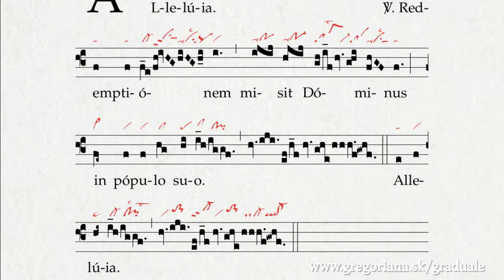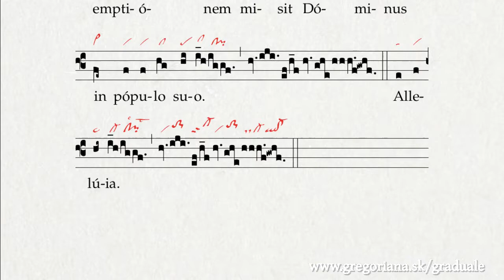Alleluia: Redemptionem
Look for the chant in Graduale Romanum 1974, p. 223 (Tempus Paschale, Hebdomada 4)
The red neumes are from St. Gallen, Stiftsbibliothek, Cod. Sang. 359, p. 149 – Cantatorium